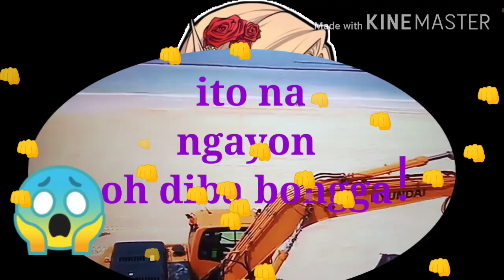Manila Bay malaboracay na! 😱🥰🥰🤗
Manila Bay
Update now
AngelaG. Rivero
Beautiful sunset at Manila Bay Philippines